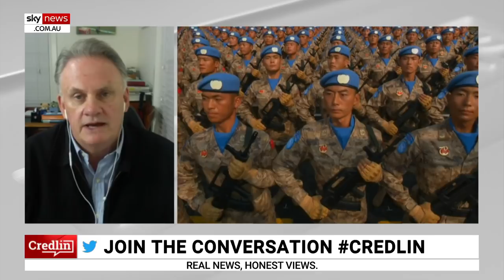NSW Labor should sack politician who made 'bizarre' pro-China comments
NSW opposition Jodi McKay should sack Shaoquett Moselmane from the Labor party after he made "bizarre comments" praising the China's government for its handling of the coronavirus, according to One Nation's Mark Latham.

Mr Moselmane has been criticised by some in his own party after he praised Chinese President Xi Jinping's "unswerving leadership" during the crisis.

China has been criticising for failing to alert the world of the severity of its outbreak until late January, despite knowing about the novel pathogen since at least early December.

Mr Moselmane  wrote on his personal website "President Xi stepped up and provided that leadership. He mustered the resources of the nation and together with the great people of China – fought it and contained it."

Mr Latham told Sky News despite Mr Moselmane's rhetoric, China was a "rouge state" when it comes to its coronavirus response.

"China knew it was providing misleading advice to the World Health Authority on New Year's Eve about this virus and then they let half-a-million people fly out of Wuhan and that's how we got the global contagion."

He said if Ms McKay is "fair dinkum" about becoming the next Premier, she should work to ensure China's government no longer has an "undue influence" over some within NSW Labor.

Image: AP